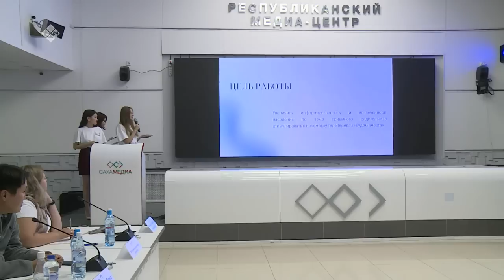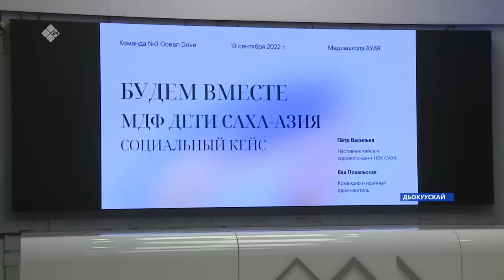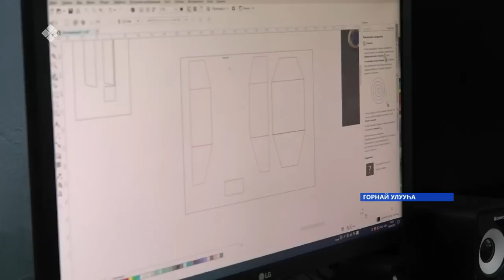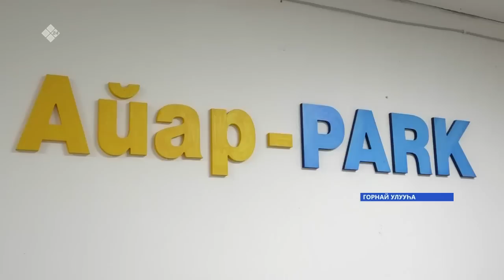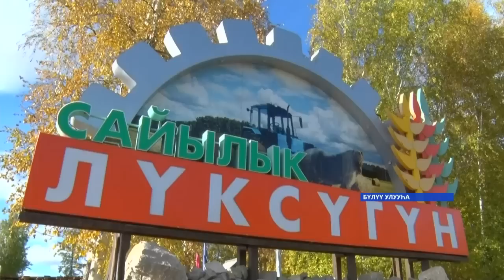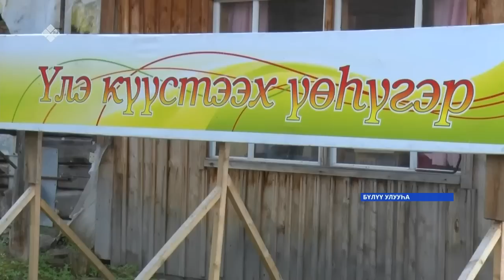«Саха сирэ» информационнай биэрии. Балаҕан ыйын 14 күнэ 13:30ч